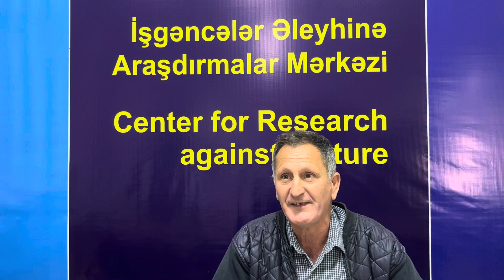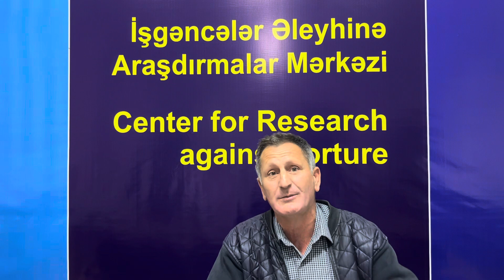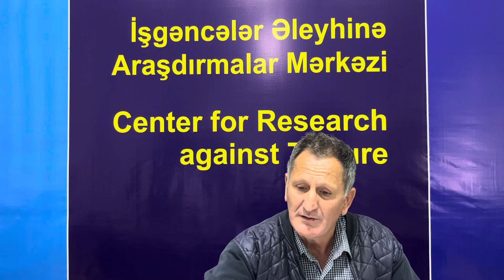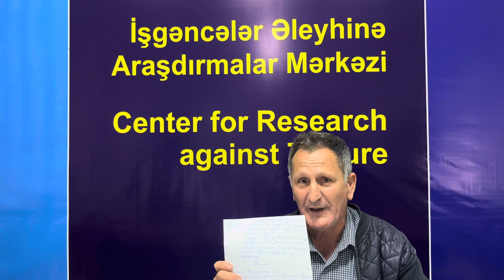"Adət İbrahimov mənə qarşı haqsızlıq edib məni süründürür" - CANLI